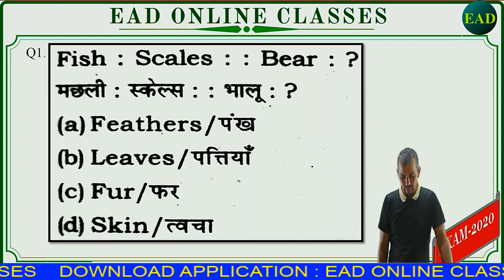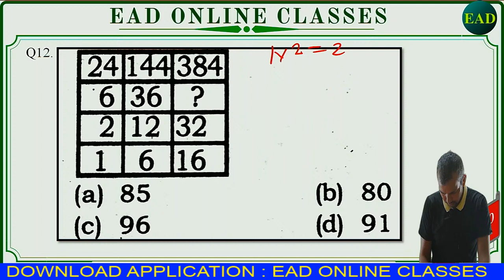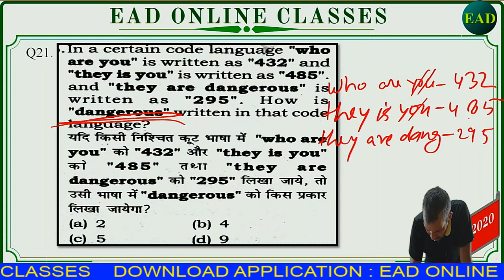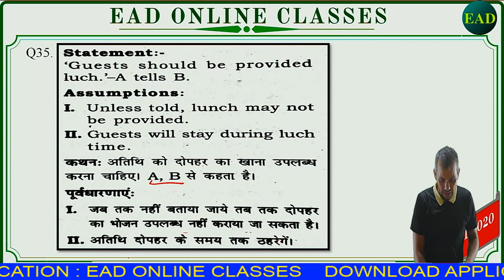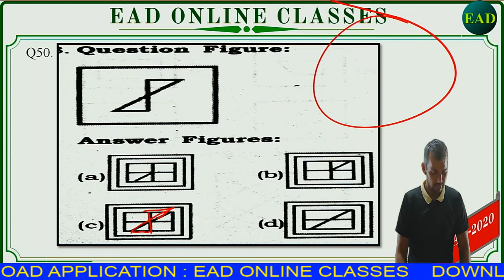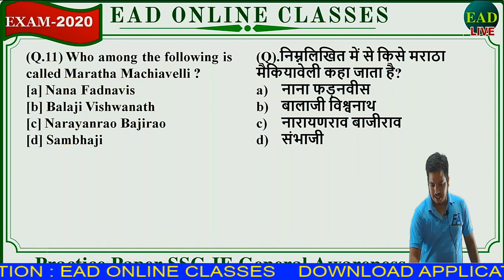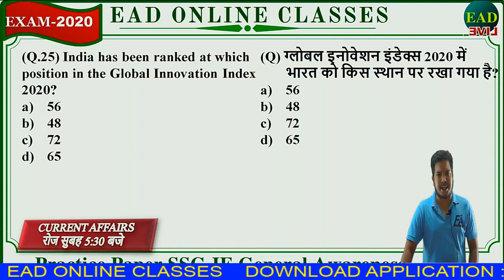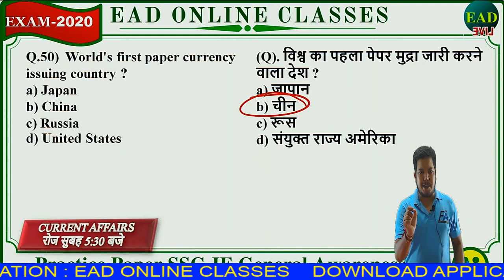LEC-41 Practice class | Ssc-Je | RSEB | UPPCL-JE | BY- EAD TEAM